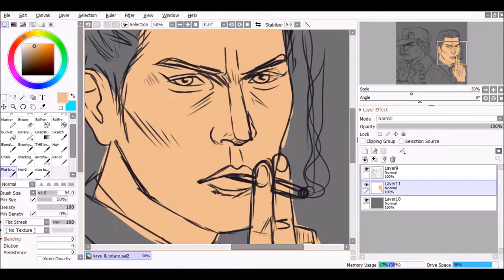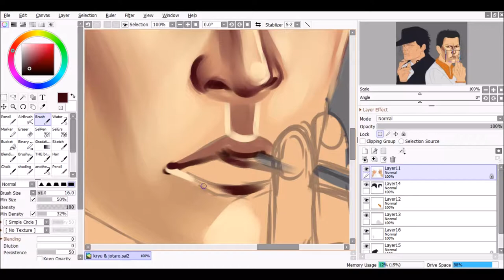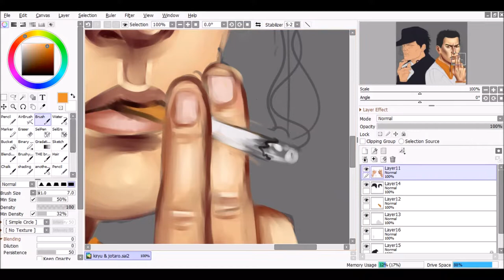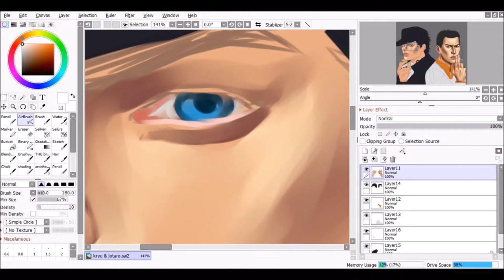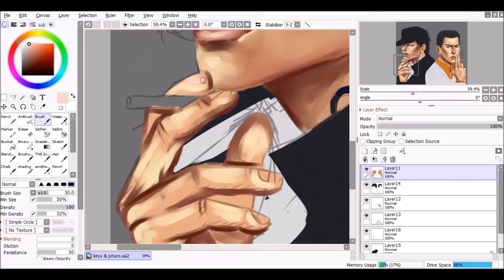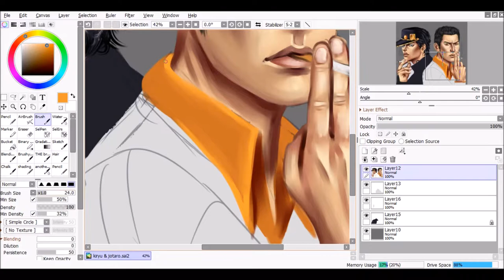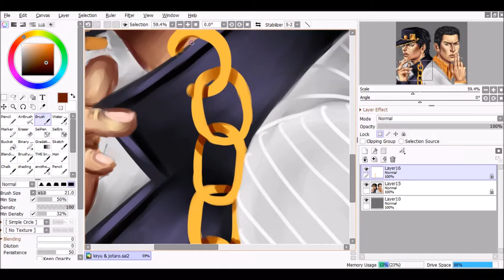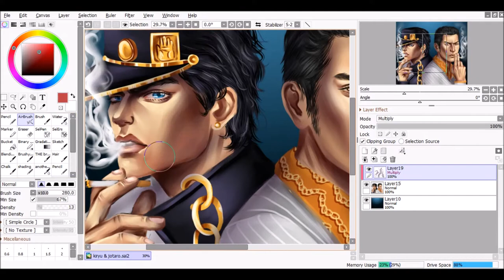Jotaro Kujo & Kiryu Kazuma SpeedPaint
I feel like they would get along